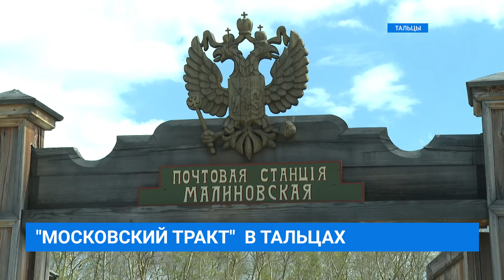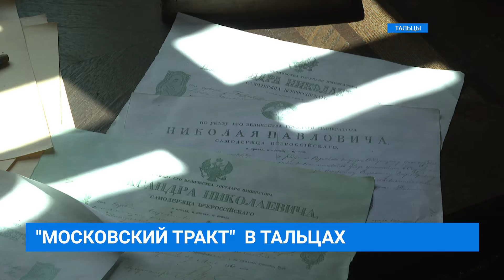Московский тракт в Тальцах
Улица прошлого откроется в Тальцах.  Пробное открытие "Московского тракта" пройдет уже завтра - 18 мая. Музей почти закончил работу на новой территории. Гости смогут увидеть экспозиции жизни людей 17-го,18-го и 19-го века. Когда ждать официальное открытия нового тракта? Узнала Дарья Пастушенко.